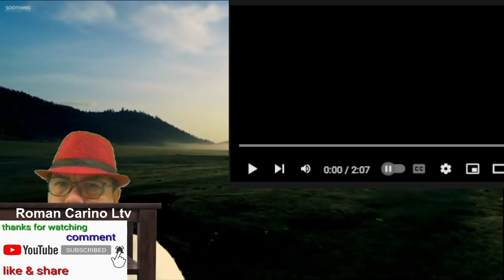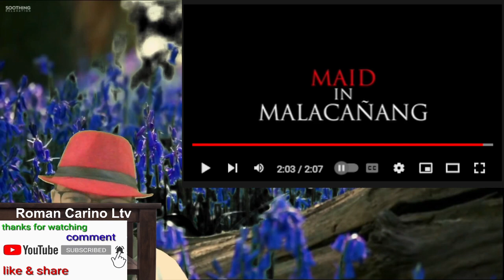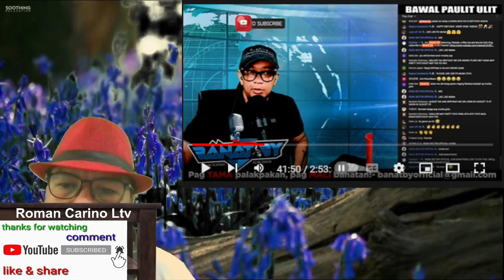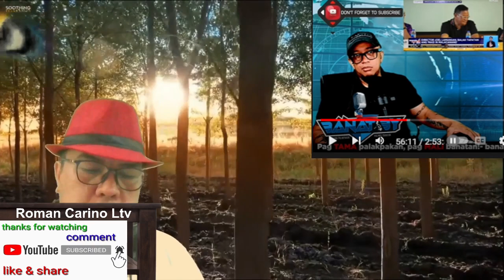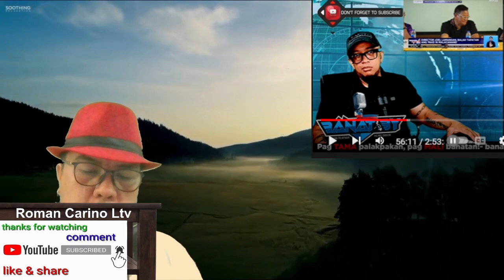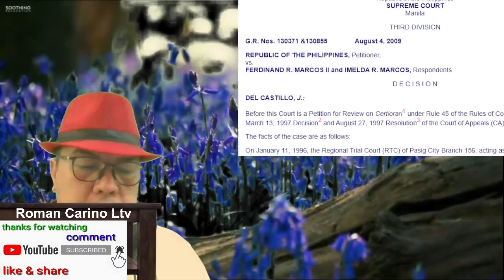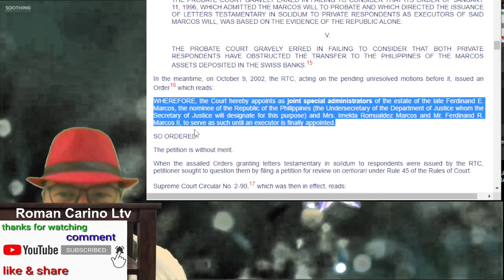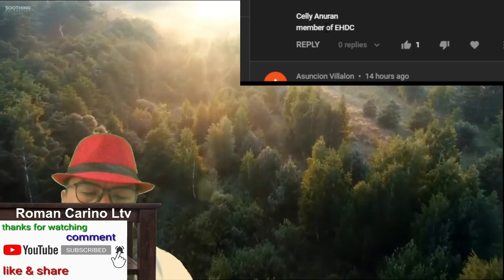MAID IN MALACANANG PERA DAW NG MGA TAO AYON KAY DIREK JOEL LAMANGAN MAINIT NA PINAG UUSAPAN ALAMIN